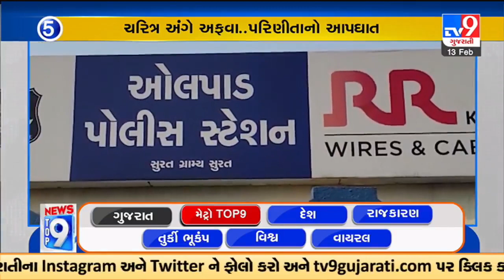Top 9 Metro Cities News Updates | 13-02-2023 | TV9GujaratiNews